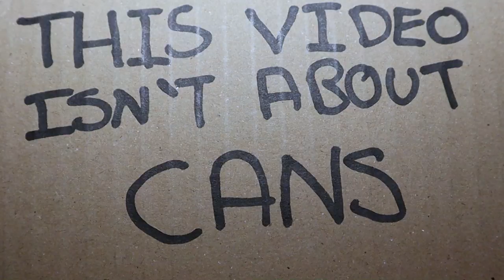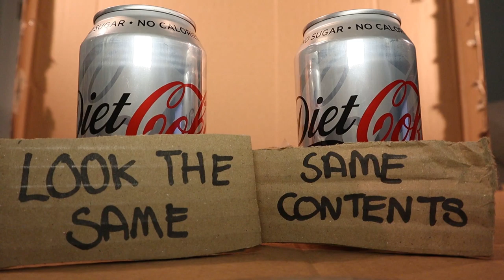A Video About Cans That Isn't About Cans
This is a video about cans that isn't about cans which has creatively been titled 'Cans'... But it's not about cans, or Diet Coke.

It is Mental Health Awareness Week here in the UK so this felt like the best time to release this video. The message is simple so hopefully people can identify with it and notice some truth in it.

I am not likely to do another mental health metaphor/mental health analogy anytime soon as I am sure there are many people out there who do this content better, but I hope you enjoy.

Find out more about Mental Health Awareness Week 2020 and how you can get involved here: